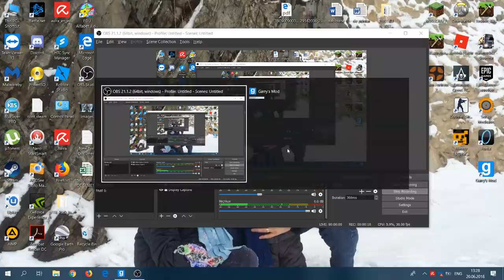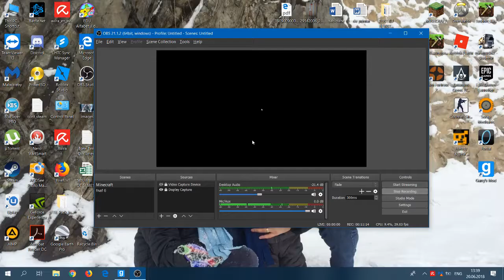gmod ep 1. examenul auto.(povestea intreaga)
abonativa la jocuri la maxim pentru ca face o treaba foarte buna